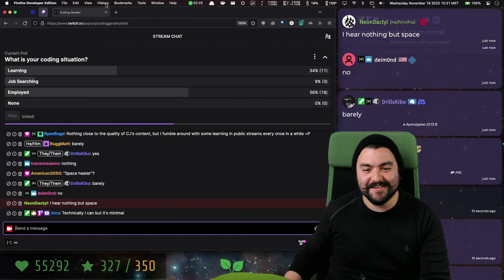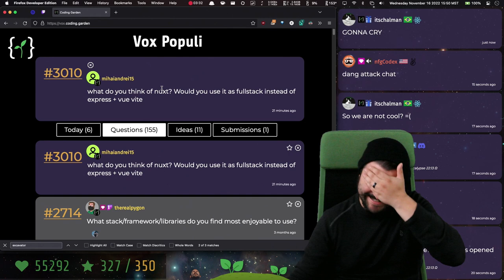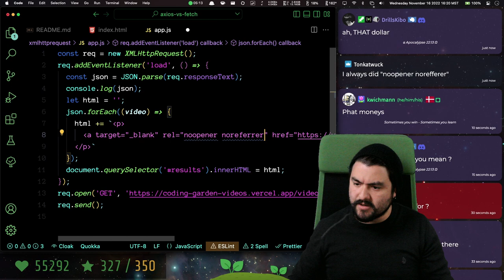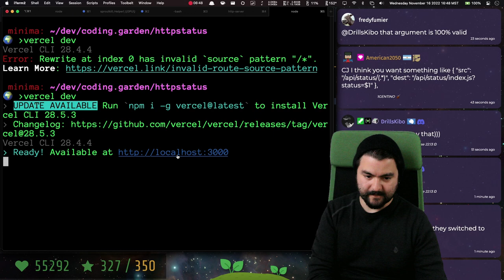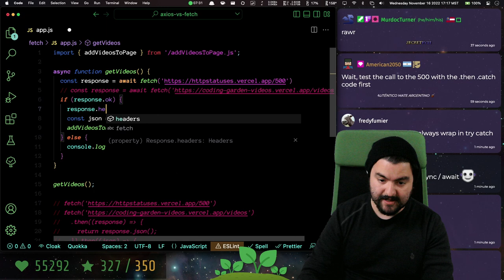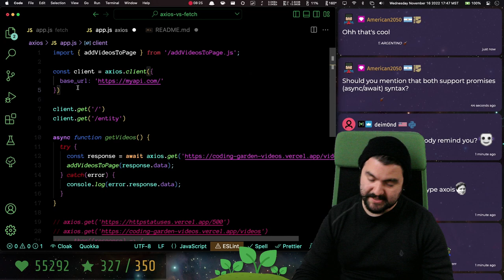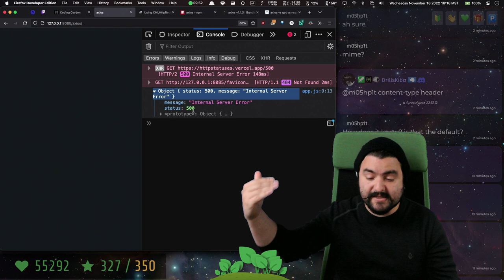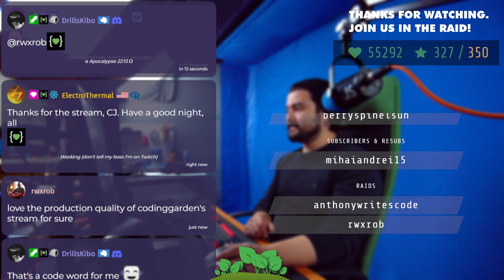2022-11-16 - CODE Q&A - fetch vs axios and more!